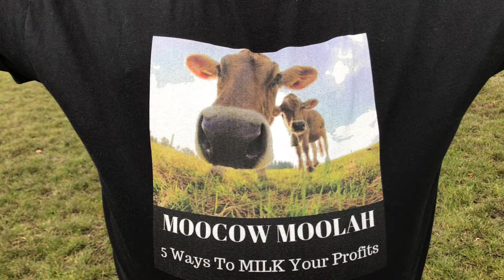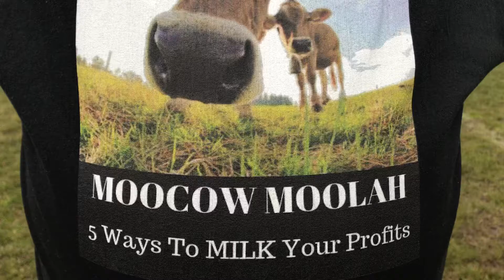Moocow Moolah Preview